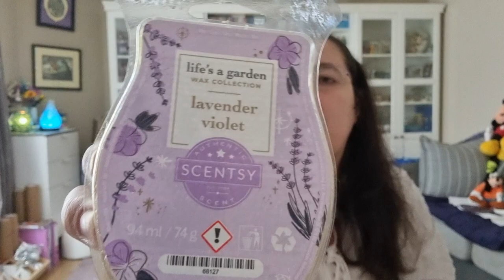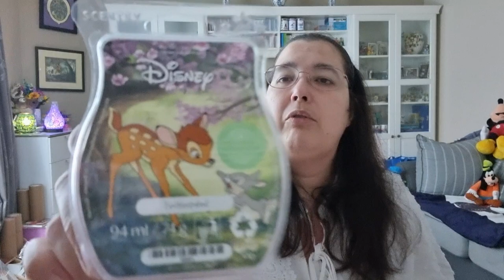Wat heb ik afgelopen maand juli verbruikt aan Scentsy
op 26 juni kwam de Stitchcollectie in de webshop gelanceerd.
Er is een nieuwe warmer, er zijn prachtige geurbloemen, stressballen en sleutelhangers naast de bekende geurzakjes, knuffels en geurwax.
Zo lang de voorraad strekt nog steeds beschikbaar.

In deze vlog verwijs ik naar deze vlog van vorig jaar waarin de Stitch&Angel bitty buddies te zien zijn.